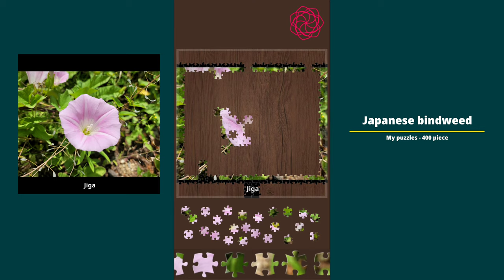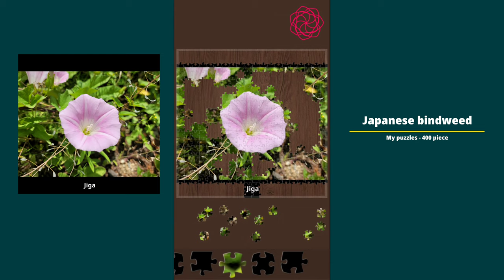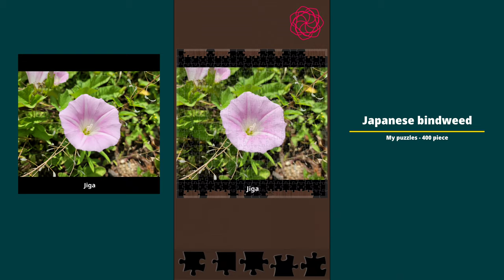[Jigsaw puzzles] My puzzles - Japanese bindweed - 400 piece